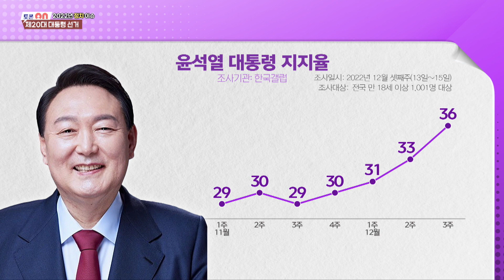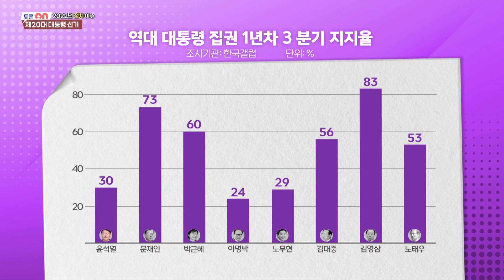2022년 정치이슈 정리! 내년 대통령에게 바라는 점은? [시사온] I 2022년 12월 23일